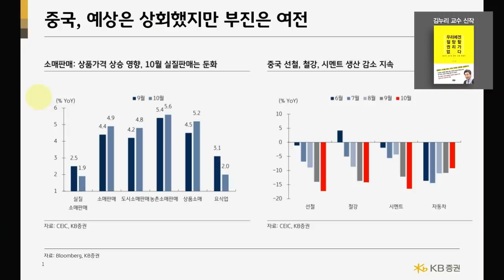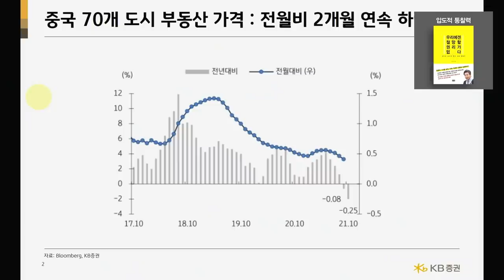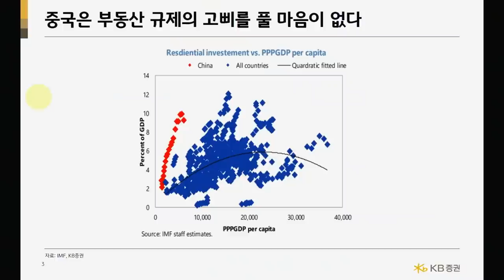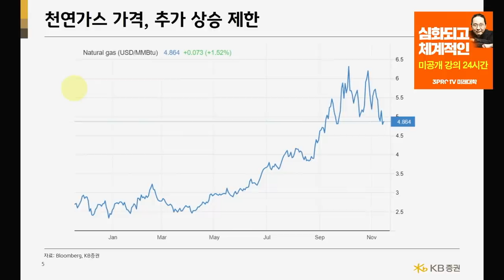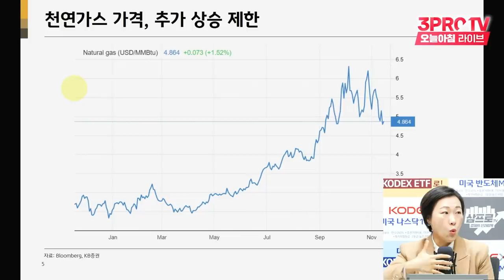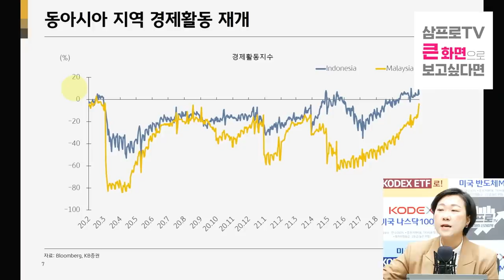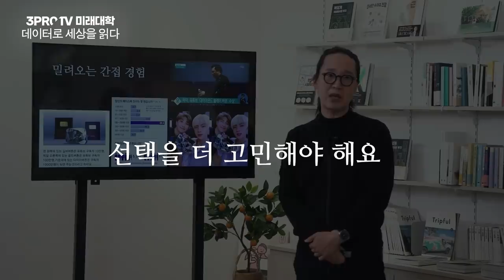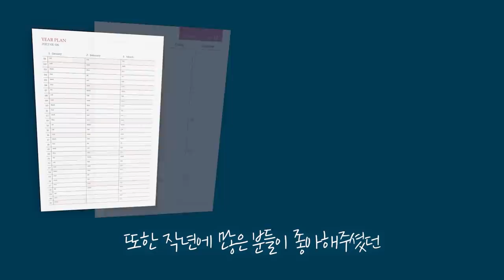[심층 인터뷰] 치솟은 물가, 에너지 위기 해소와 운임 하락으로 안정될까? f. KB증권 김효진 연구위원